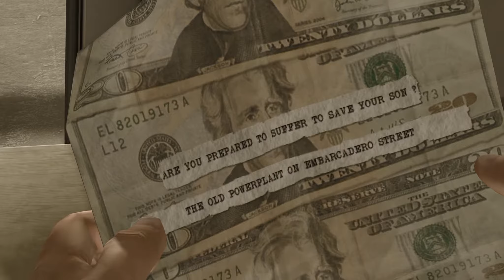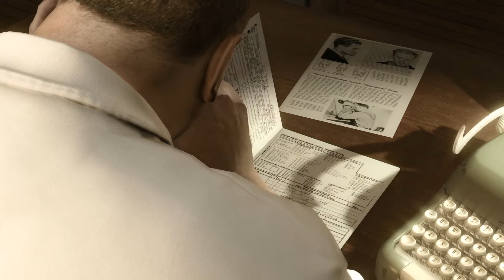Let's Play HEAVY RAIN PS4 Gameplay Deutsch #10 - Neuer Partner - Heavy Rain PS4 German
Lets Play Heavy Rain PS4 German / Heavy Rain PS4 Gameplay Deutsch / Heavy Rain Remastered German Part 10 (Playstation 4)

HEAVY RAIN Part 10 - Let's Play Heavy Rain Gameplay Deutsch German

HEAVY RAIN günstig für PS4 als Collection mit Beyond Two Souls

Heavy Rain

Seit dem 26. Februar 2010 gibt es den "Nachfolger" von dem hervorragenden Adventure "Fahrenheit" aus dem Hause des französischen Entwicklerstudios Quantic Dream um David Cage. Das Spiel ist einer der Vorreiter in Sachen "interaktiver Film".

Dieses Let's Play / Gameplay von Heavy Rain durch Gamero kann auch als Walkthrough, Playthrough, angesehen werden.

Diese Version ist die Remastered Version von Heavy Rain in 1080p/HD vom 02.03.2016. Erhältlich als "The Heavy Rain and Beyond:Two Souls Collection" Retail oder über den PSN Store

Wikipediabeschreibung:
Die Handlung von Heavy Rain ist abhängig von den Entscheidungen des Spielers und dessen Erfolgen in Geschicklichkeitspassagen. Der Ablauf der Handlung wird bis zum Finale jedoch geringfügig beeinflusst, wogegen das Finale und die Zukunft der Figuren von diesen Entscheidungen stärker beeinflusst werden.

Ein Kauf über die Links unterstützt Gamero direkt durch einen prozentualen Anteil an dem Preis (über Provision).